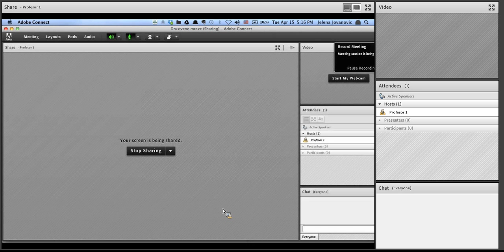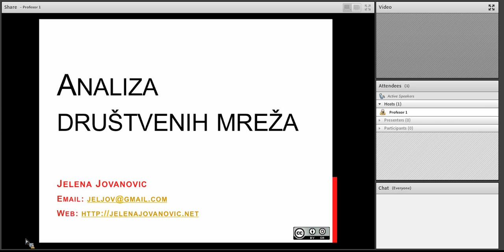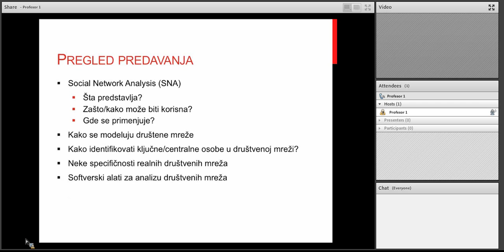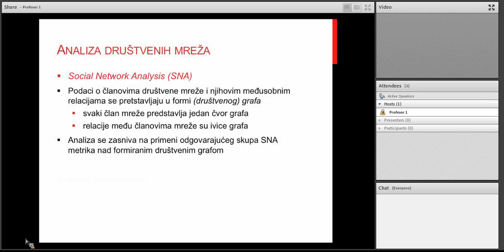Analiza društvenih mreža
Predmet: Društvene mreže, 2013/14.
Visoka škola elektrotehnike i računarstva strukovnih studija-Beograd

predavač po pozivu:
dr Jelena Jovanović, vanredni profesor, FON-Beograd